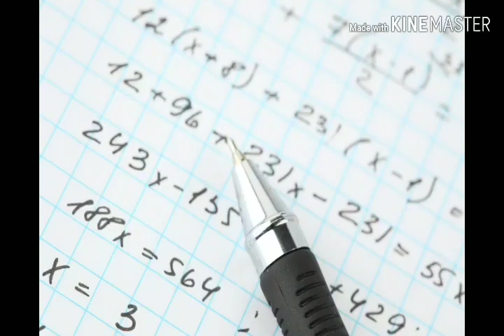Teen problem : Studying || Frederic Hubert-XA3-15